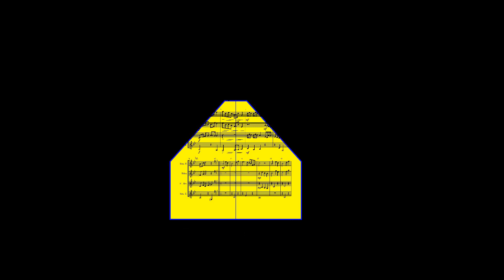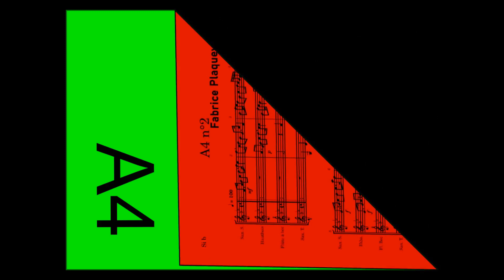A4 n°2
Cette fois-ci, Saturnin Chirdichag interprète, ou plus exactement, exécute une œuvre de Fabrice Plaquevent, musicien néo-berrichon de la fin du XXe et du début du XXIe siècle, pourri de talent, resté hélas trop longtemps méconnu. Un saxophone soprano, un saxophone ténor, un hautbois du Languedoc et une flûte à bec alto déroulent cette pièce initialement composée pour un quatuor de clarinettes, avec un jeu sobre, dépouillé des artifices grossiers habituels, arrosoir, canette de bière, petit canard, rue Zappa, etc...
Le morceau s'intitule A4.
Certains auteurs prétendent que le compositeur transfigure ici sa passion pour l'Audi Quattro. D'autres exégètes du musicien de l'empire du milieu y voient une addiction à l'autoroute Paris-Strasbourg. La pensée fab-labirynthique restera probablement un mystère.
Pour l'interprète, A4 donc feuille de papier, donc avion en papier, donc origami, etc...